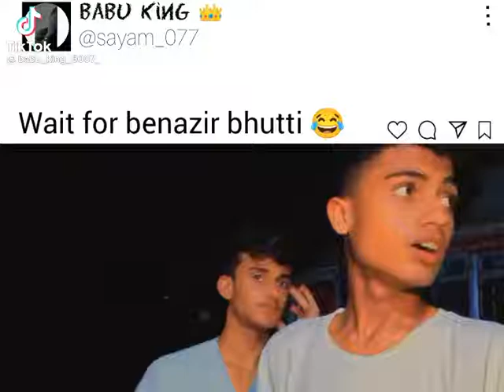very very funny vedio